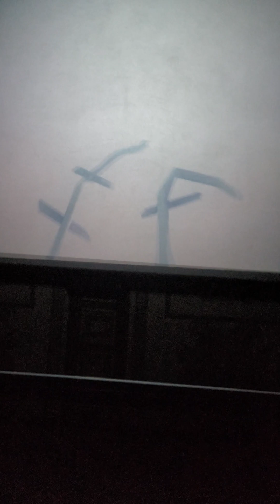5 D roller coster...adventure resort kufri...enjoyed a lot with kids...